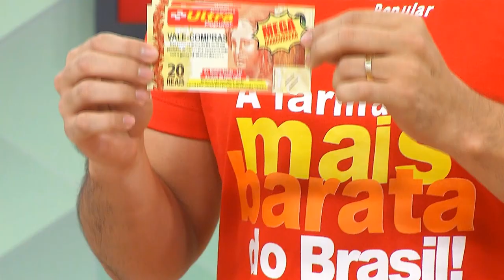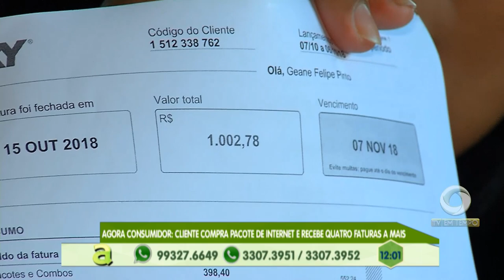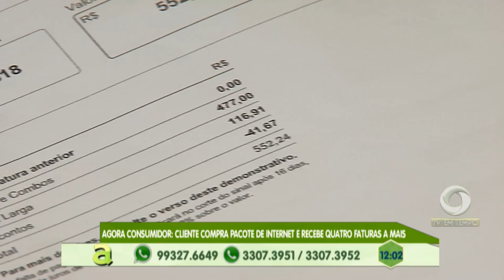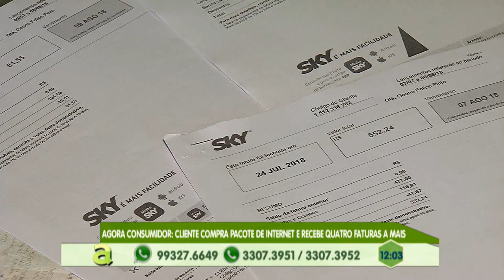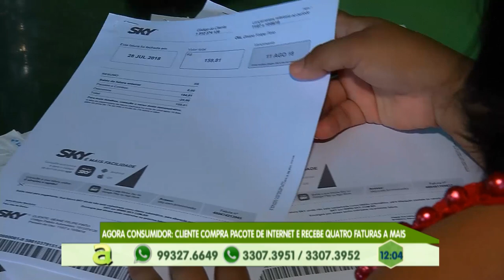Agora Consumidor: Cliente compra pacote de internet e recebe quatro faturas a mais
02º BLOCO AGORA 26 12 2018 - Agora Consumidor: Cliente compra pacote de internet e recebe quatro faturas a mais